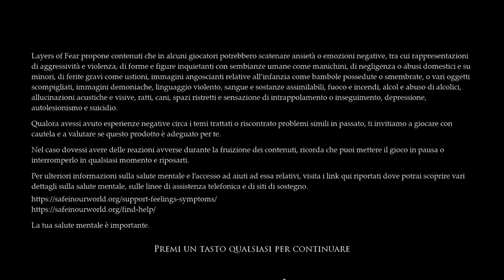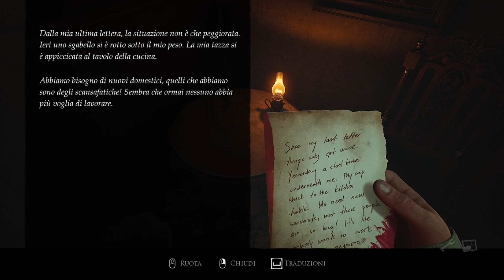Giochiamo la DEMO del nuovo Layers of Fear 😃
scoperta a casissimo, la DEMO del nuovo gioco di Layers of Fear